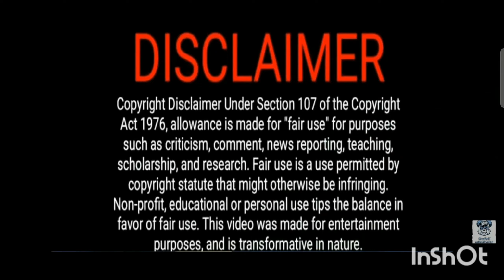Polish Rap Reaction: 2115 - BRUCE ft. White 2115, Kuqe 2115, Flexxy 2115 (HD Version Processing)